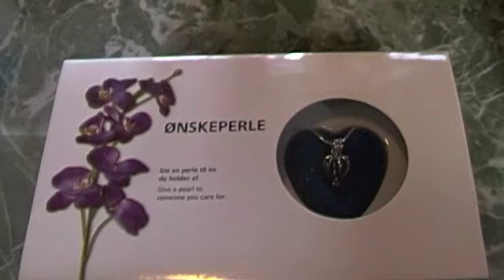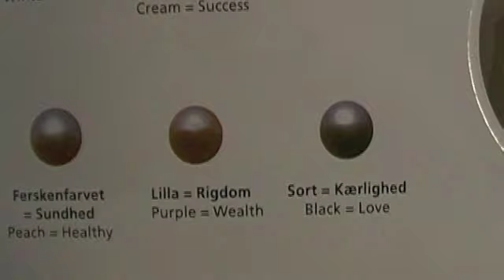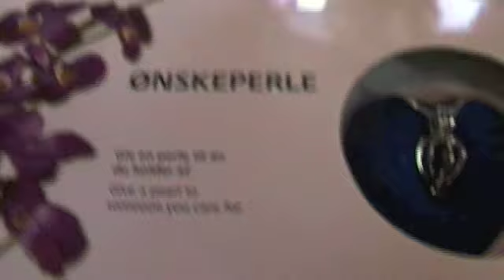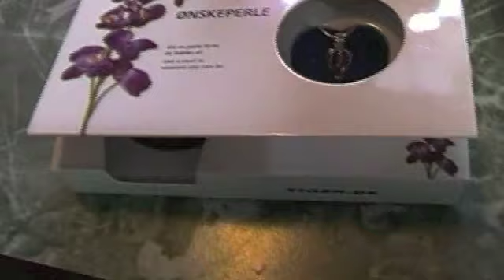Apri l'ostrica e incastona la perla!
Per partecipare bisogna essere iscritti al canale
Puoi lasciare tutti i commenti che desideri
I miei contatti
Se vuoi acquistare le mie creazioni contattami via email
Il mio Etsy Shop con schemi e tanto altro